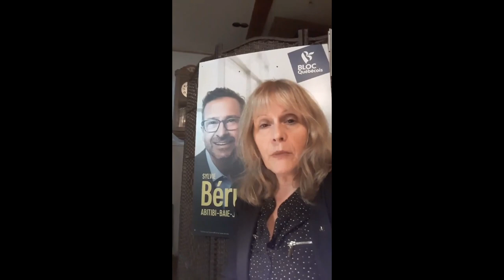Bloc Québécois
Engagements en lien avec l'agriculture et la ruralité du Bloc Québécois dans le cadre de la campagne électorale fédérale 2019.

**La fédération régionale a offert aux candidats de chaque parti de produire une courte capsule vidéo à l’intention des agriculteurs de notre région. Ces capsules seront mises en ligne sur le site Facebook de la Fédération de l’UPA de l’Abitibi-Témiscamingue.**